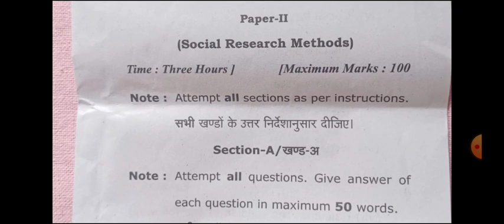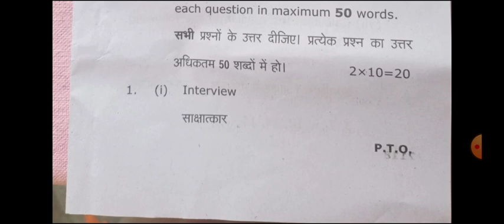University Exam 2023 | B.A B.Sc B.Com Examination new update 2023